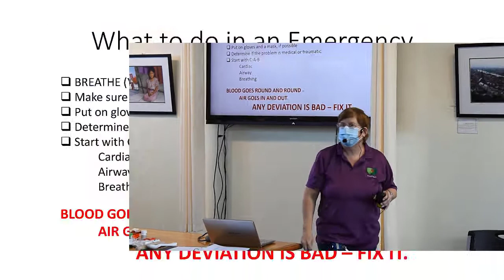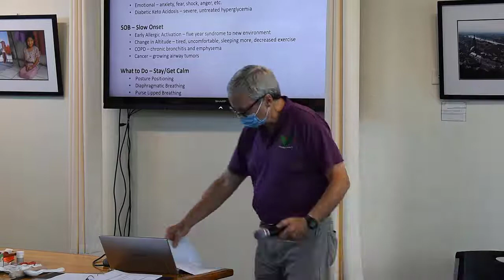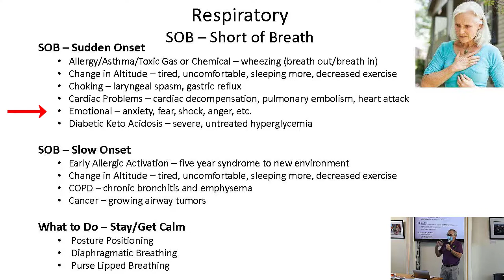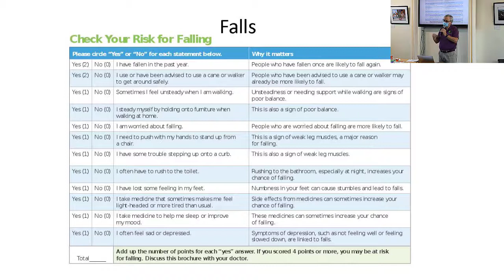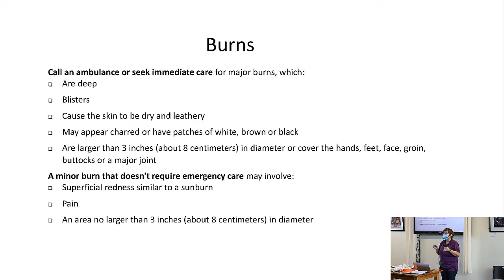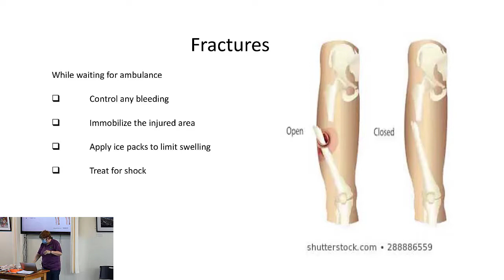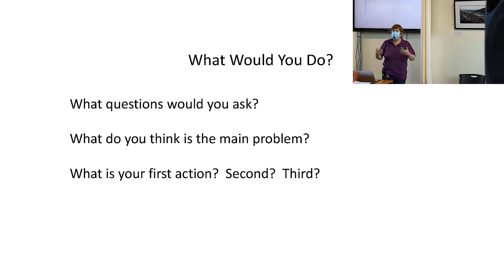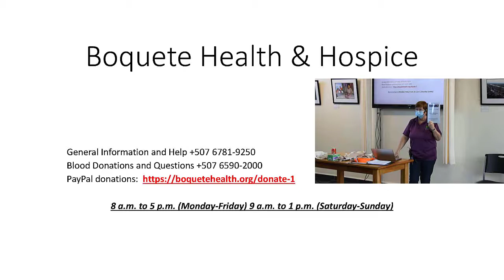First Aid for the Home, presentation by Boquete Health and Hospice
BCP Community Chat - the third presentation of First Aid for the Home. Held at the Biblioteca de Boquete on February 4th, 2021. Merl Will-Wallace and Lesley Hughes presenting.